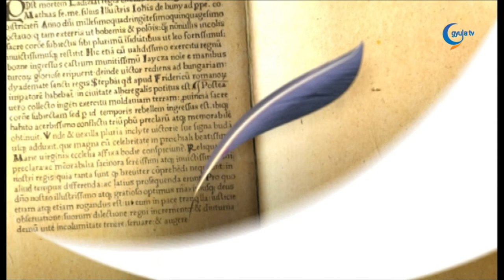2021. 02. 26. Hegedűs István